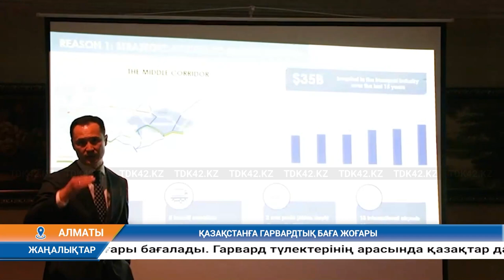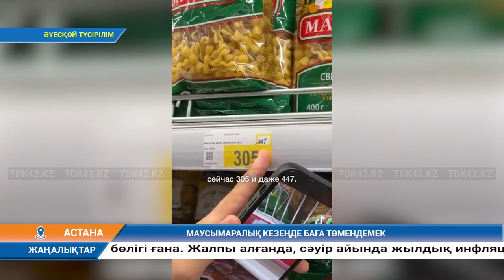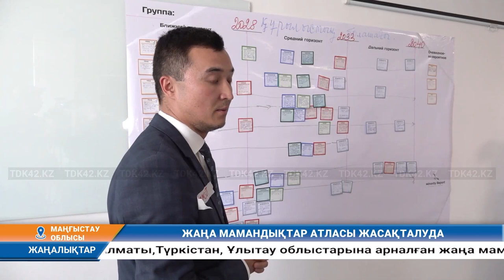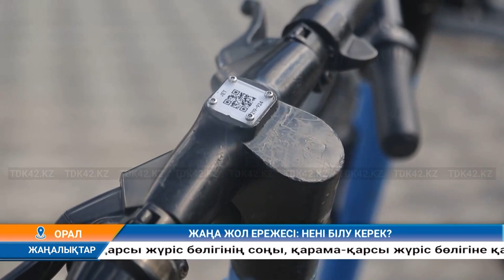Күндізгі жаңалықтар (06.05.2024) 12:30